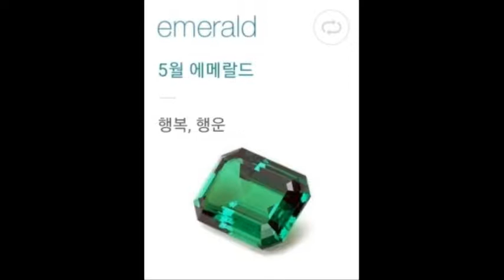[카파도키아스토리] 터키 터키석 - 12월 탄생석~♡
★ 제게 예약하실 때 얻는
가장 큰 이득은:
오늘 저를 만난 순간부터 → 터키여행하고 한국 돌아가시는 날까지,
여행 준비의 모든 과정을 옆에 있듯, 같이 검색하고 찾아가며, 도와드리고, (질문에 정성껏 답변)
이스탄불 도착 시간에 시계를 쳐다보며 잘 도착하셨는지를 기다립니다.

현지에 친구가 있는것처럼 시작부터 끝까지 함께합니다.
굿모닝과 함께 그날의 날씨, 맛집과 쇼핑 정보, 꿀팁, 사진팁, 개인취향에 맞춘 조언.
그리고 모든 투어의 주의사항은 물론 소소한 문제 발생시 카톡 통화로 영어, 터키어 통역 당연히~!
벌룬 뜰지 안뜰지도 미리 알기 때문에 예약 날짜도 미리 변경, 성공확률을 높이며
 안 뜰 경우 서쪽부터 돌다 오시라고 알려드려 타고 가실수 있도록 최선을 다합니다.
매일매일 카톡 나누며 '온라인 원격 투어가이드' 역할을 해드리고
놓치고 계시는 소소한 정보를 그때 그때 챙겨드립니다.

인터넷에서 투어만 땡 파는 여행사가 아니라
HELP CENTER로서의 역할도 다 합니다.
HELP CENTER라기보단 Big Sister의 역할이지만요~☆